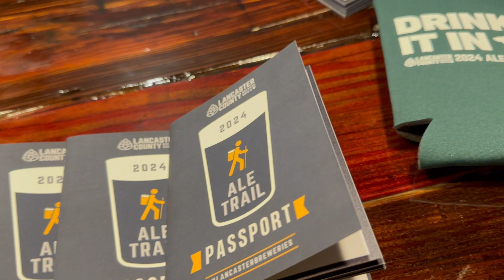LCBG 2024 - Passport Instructional Video